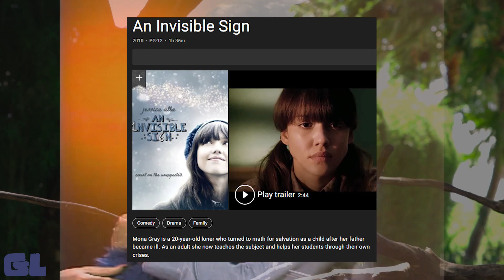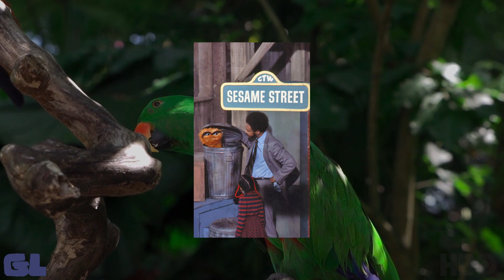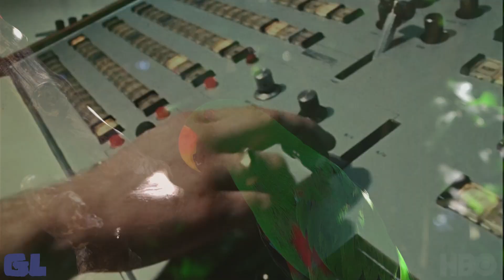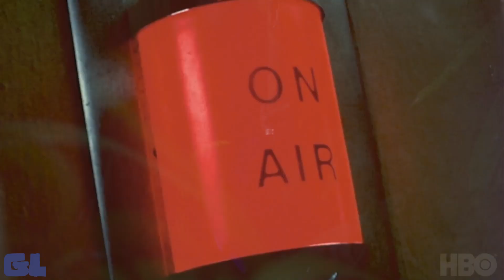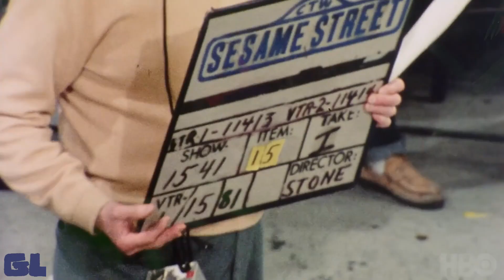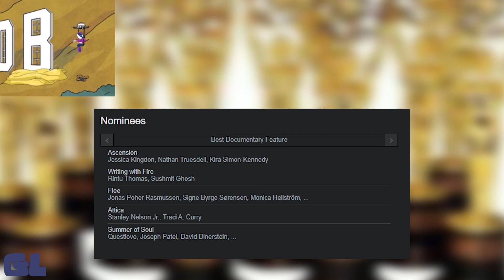Street Gang: How We Got to Sesame Street - Thoughts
This is a somewhat new documentary about Sesame Street, and I have some thoughts about it. Join me, won't you?